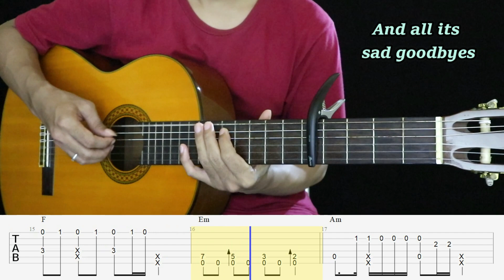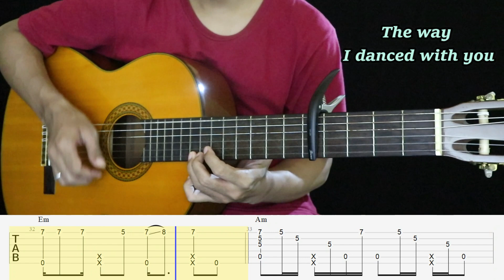Careless Whisper - George Michael - Fingerstyle Guitar Tutorial TAB + Chords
Untuk yang mau beli pakai rupiah, bisa kontak lewat IG saya : yunusachmad_guitarist